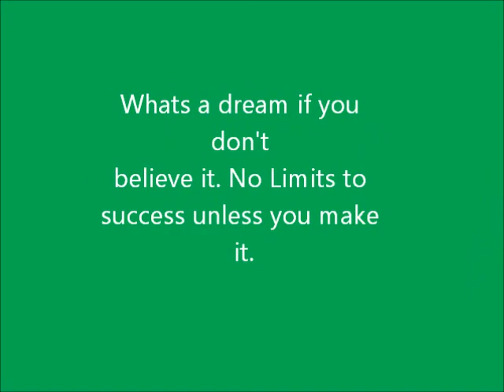DSU_Football (Music Picture clip).wmv